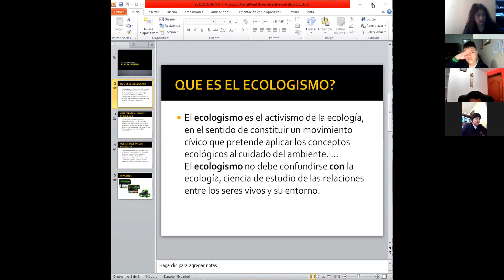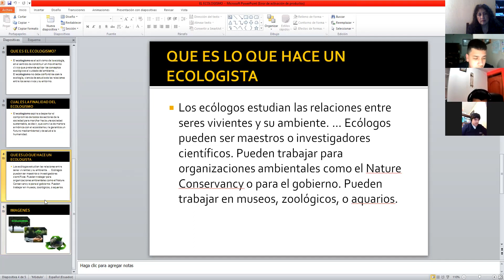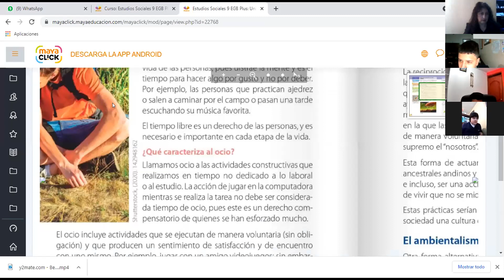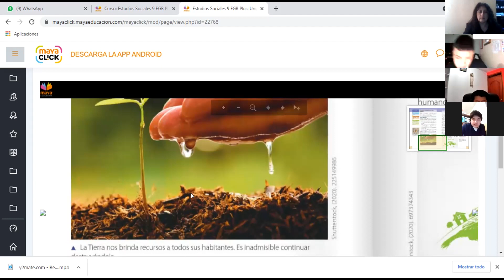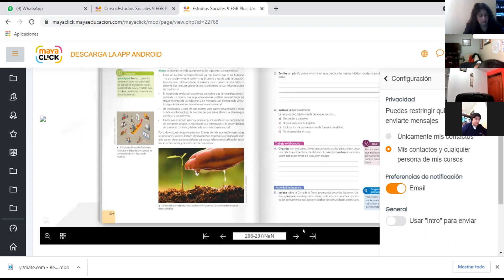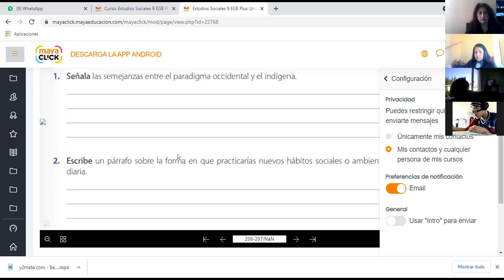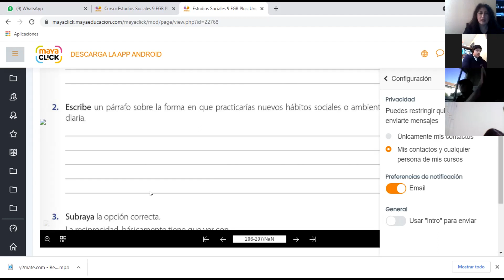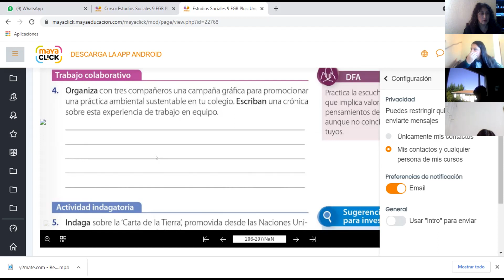9EGB A ESTUDIOS SOCIALES LIZ 20MAY2021